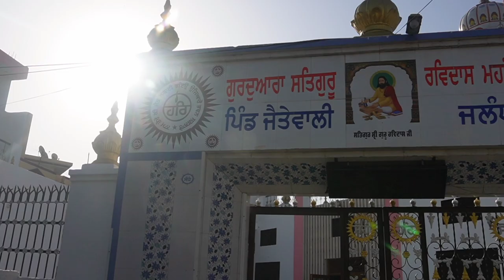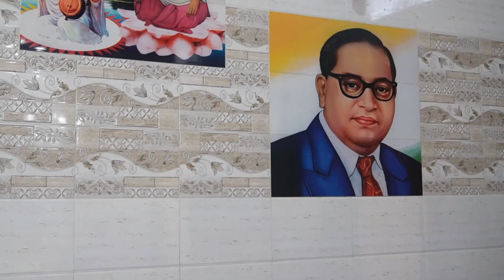Shri Guru Ravidass GuruDwara Jaitewali ਸੰਗਰਾਂਦ ਮਨਾਈ ਗਈ 1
Shri guru Ravidass maharaj da guru dwara Jaitewali sangrand mnayi gayi

Kanshi All video Links